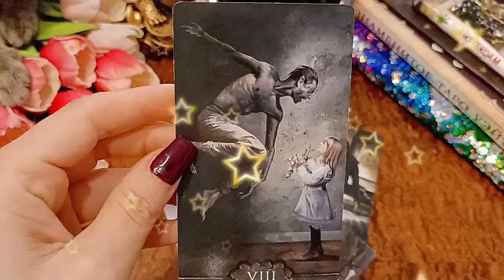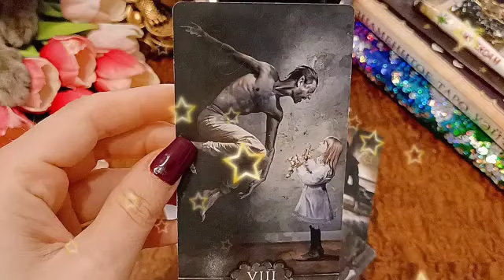برج الميزان لأسبوع الأول لشهر أكتوبر 2024 ✨ سيفعل المستحيل من أجلك🔥سيعلن عن أسراره و يسقط القناع😰